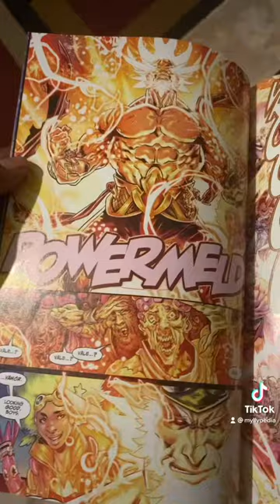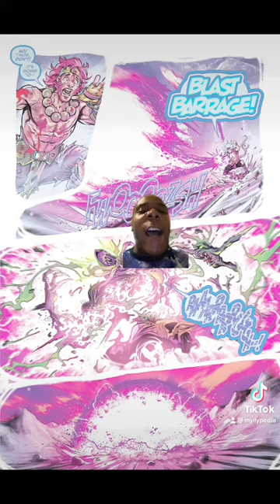No One Left To Fight (A Comic Heavily Inspired By Dragon Ball Z)